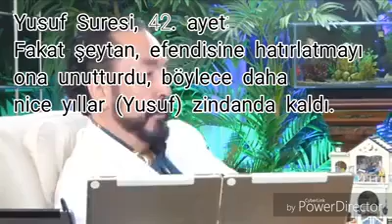Adnan Oktar Kur'an tefsiri Yusuf Suresi, 42. ayet:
Yusuf Suresi, 42. ayet: İkisinden kurtulacağını sandığı kişiye dedi ki: "Efendinin katında beni hatırla." Fakat şeytan, efendisine hatırlatmayı ona unutturdu, böylece daha nice yıllar (Yusuf) zindanda kaldı.